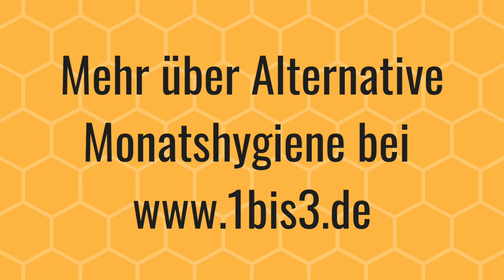Wie funktionieren Slipeinlagen aus Stoff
Slipeinlagen aus Stoff sind die beliebtesten Stoffbinden. Sie sind dünn, lassen sich täglich verwenden und ergänzen quasi nur die Unterwäsche.
In diesem Video zeige ich unterschiedliche Arten von Slipeinlagen, mit und ohne Nässeschutz und wie der Aufbau einer Slipeinlage aussieht. Außerdem praktische Tipps für die Aufbewahrung unterwegs und beim Waschen.

Und wenn Du Stoffbinden selber nähen möchtest, dann bekommst Du bei uns im Shop auch das notwendige Spezialzubehör wie z. B. PUL Stoffe als Nässestoff oder aber Druckknöpfe und die entsprechenden Zangen.
Der Shop von 1bis3.de ist seit dem 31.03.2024 geschlossen, doch noch gibt es einen Restbestand an Stoffen in meinem Etsy-Shop

1bis3.de
Inhaber: Sabine Bauer
Julius-Leber-Str. 5
53340 Meckenheim
Deutschland

Die Musiklizenz haben wir gekauft und dürfen diese damit verwenden:
Track title: So Far, So Close
License type: Standard License
Artist: Julio Kladniew
Composer: Julio Kladniew (SADAIC)
Publisher: Lynne Publishing (PRS)